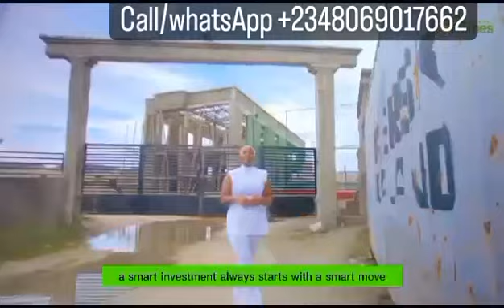2bed+Bq/3bed+Bq/4bed Semi-Detached House With BQ For Sale In Urban Court Estate By LBS Ajah Lagos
URBAN COURT

Urban Court consists of units of 2 bedroom terrace + BQ, 3 bedroom terrace + BQ, and 4 bedroom semi-detached duplexes.

With a carefully thought-out payment plan designed for its subscribers, Urban Court is the place you should make your home.

LOCATION: General Paint, Beside Lekki Garden Phase IV, Ajah, Lagos State .

TITLE: GAZETTE

 PRICES
 2BEDROOM
TERRACE + BQ: ₦43m

3 BEDROOM TERRACE + BQ: ₦58m

4 BEDROOM SEMIDETACHED DUPLEX : ₦65m

FACILITIES:
Good  road network
Fiber To The Home (FTTH)
Recreational areas
CCTV Camera
Estate Security

NEIGHBORHOOD
Lagos Business School
Dominion City
Lekki Gardens Phase IV
Several Gated Estates
Several Hotels
Several International schools